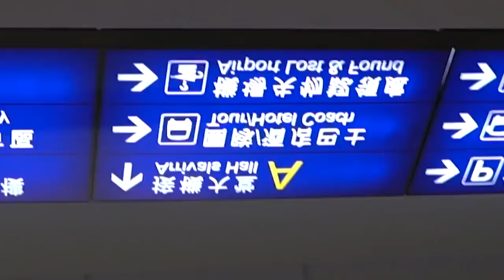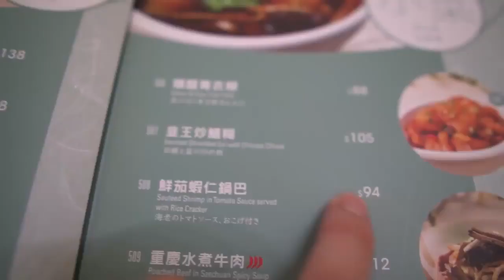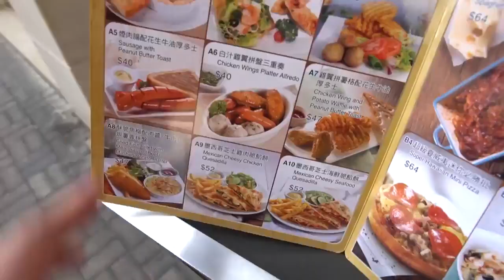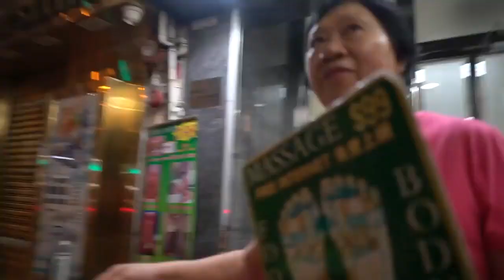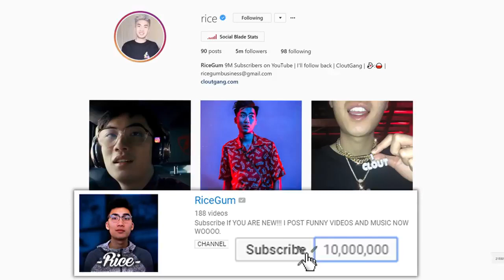[RiceGum] Why I Left My Clout House